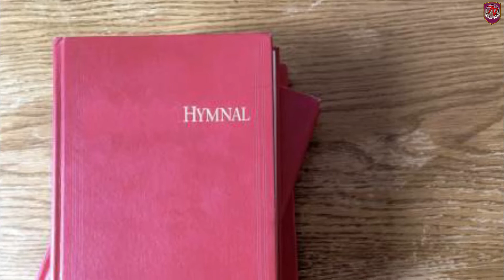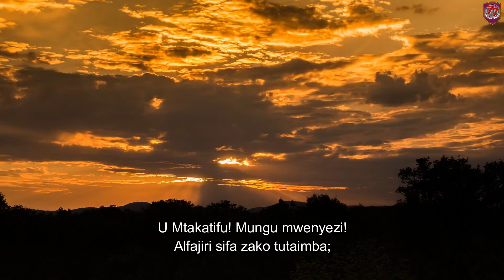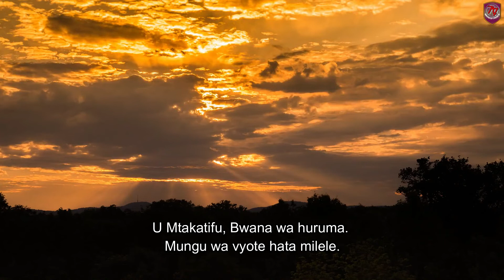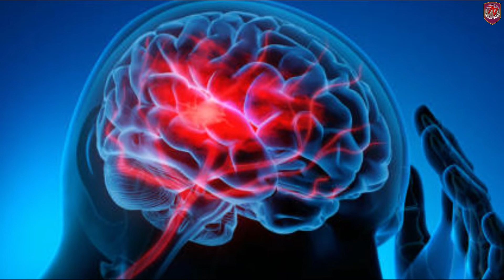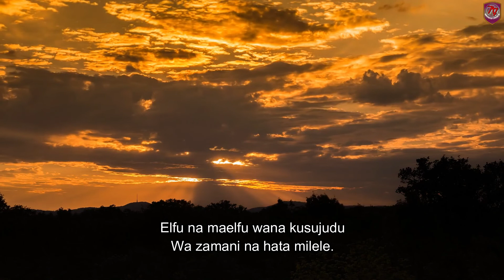Historia ya mtunzi wa wimbo: U mtakatifu Mungu Mwenyezi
Reginald Heber alianza kuonesha kipaji cha pekee katika muziki toka akiwa mtoto mdogo, lakini pamoja na kuwa na kipaji cha pekee namna hii, Reginald alikuwa mnyenyekevu, na unyenyekevu wake unakuwa somo muhimu kwetu leo